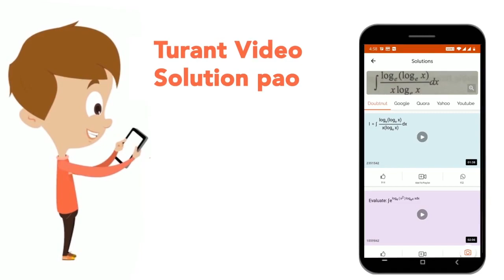Give the IUPAC name of the following compounds : | CLASS 12 | INTRODUCTION TO ORGANIC CHEMISTRY...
Give the IUPAC name of the following compounds :
Class: 12
Subject: CHEMISTRY
Chapter: INTRODUCTION TO ORGANIC CHEMISTRY
Board:IIT JEE

👉 Have Any Query? Ask Us.